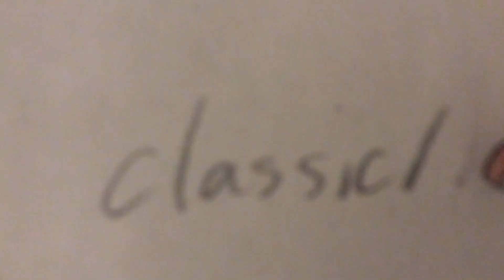BK Melts song except the lyrics are drawings